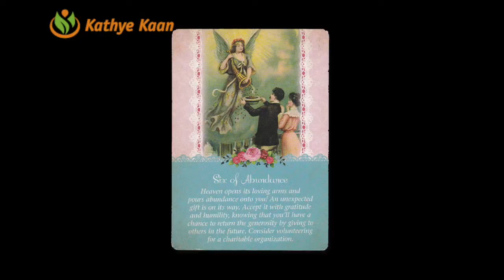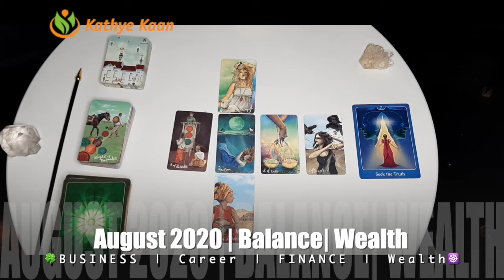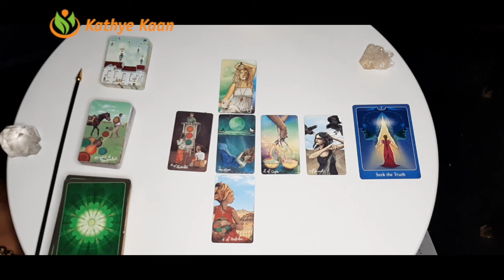TAURUS AUGUST 2020 🍀🍀BUSINESS CAREER WEALTH READING 🌈 HOROSCOPE 💫🌟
TAURUS MONTHLY BUSINESSCAREER BUSINESS CAREER WEALTH READING 🌈 HOROSCOPE 💫🌟

Kathye